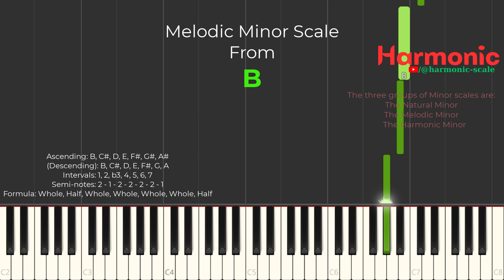B Melodic Minor Scale " Music Theory "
.: Harmonic :.
Music is the common language of the world.
 Notes:
Ascending: B, C#, D, E, F#, G#, A#
(Descending): B, C#, D, E, F#, G, A
Intervals: 1, 2, b3, 4, 5, 6, 7
Semi-notes: 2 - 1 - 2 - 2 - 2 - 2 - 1
Formula: Whole, Half, Whole, Whole, Whole, Whole, Half
The three groups of Minor scales are:
The Natural Minor
The Melodic Minor
The Harmonic Minor

Melodic Minor Scales overview.
A: A, B, C, D, E, F# (F), G# (G), A
A#/Bb: Bb, C, Db, Eb, F, G (Ab), A (Ab), Bb
B: B, C#, D, E, F#, G# (G), A# (A), B
C: C, D, Eb, F, G, A (Ab), B (Bb), C
C#/Db: C#, D#, E, F#, G#, A# (A), C (B), C#
D: D, E, F, G, A, B (Bb), C# (C), D
D#/Eb: D#, F, F#, G#, A#, C (B), D (C#), D#
E: E, F#, G, A, B, C# (C), D# (D), E
F: F, G, Ab, Bb, C, D (Db), E (Eb), F
F#/Gb: F#, G#, A, B, C#, D# (D), F (E), F#
G: G, A, Bb, C, D, E (Eb), F# (F), G
G#/Ab: G#, A#, B, C#, D#, F (E), G (F#), G#
*(auxiliary notes in descending scale in parentheses)

* The Melodic Minor Scale differs from the Natural Minor Scale by the sixth and seventh notes, which are raised one semi-step. This scale is kind of peculiar since it is sometimes played differently ascending and descending.

1.Jazz: The sixth and seventh notes are always raised, exactly as the pictures below illustrate. This is the most modern approach to this scale.
2.Classical music: When you go up the scale, you use the Melodic Minor Scale, but when you go down the scale you use the Natural Minor Scale